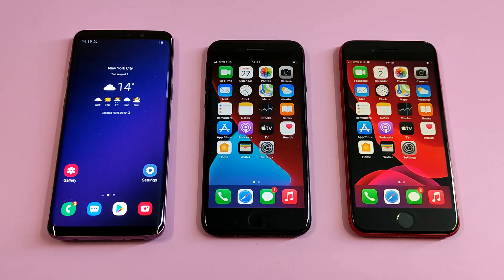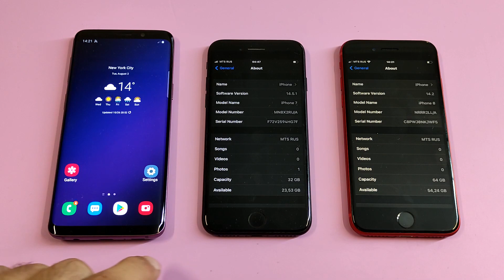Samsung Galaxy S9 vs Apple iPhone 7 vs Apple iPhone 8 Incoming call & outgoing call